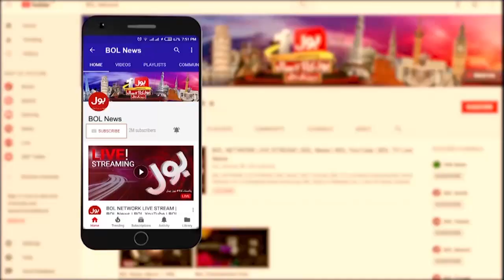Chief Justice Qazi Faez Isa Take Big Action | Supreme Court | Amjad Shah Big Revelation | BOL News